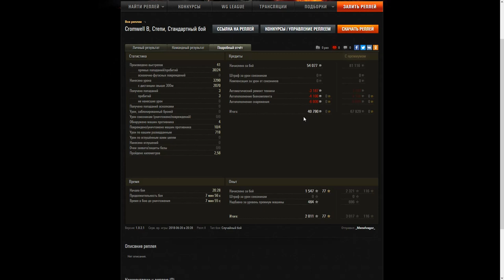Лучший бой на Cromwell B!